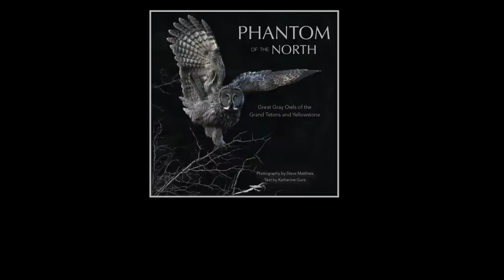Desert Landscape Photography At A Southern California Sand Dune